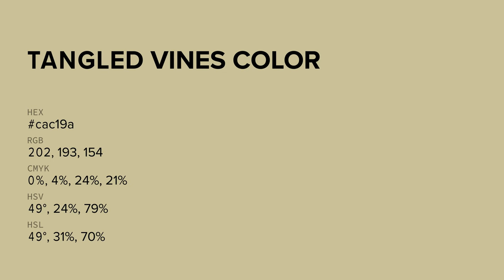Tangled Vines color cac19a hex color - Brown color - Cool color cac19a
What color is Tangled Vines ? cac19a hex color - Brown color - Cool color cac19a

Hex cac19a Color Code is also known as Tangled Vines color.

Hex cac19a Color code in RGB color code model is created after adding 79.22% red color, 75.69% green color and 60.39% blue color.
Hex cac19a Color code in CMYK color (process color) code model is generated after subtraction of 0% cyan, 4% magenta, 23% yellow and 20% black.